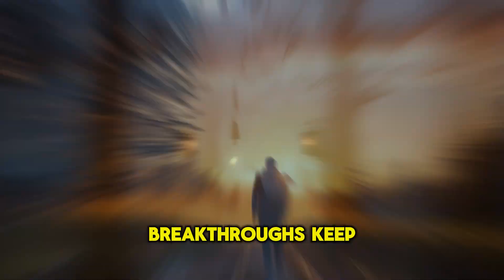Never Give Up! Change Your Time | ZEN STORY | Adventure Spectra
In a world where perseverance meets adaptability, discover the power of transformation. "Never Give Up! Change Your Time" encapsulates the essence of resilience and the willingness to evolve. Embrace the journey of growth, where every setback becomes a stepping stone towards a brighter future. Join us on a quest to redefine possibilities and rewrite your story. It's time to unlock your potential, transcend limitations, and embrace change like never before.
Never Give Up! Change Your Time| Adventure Spectra